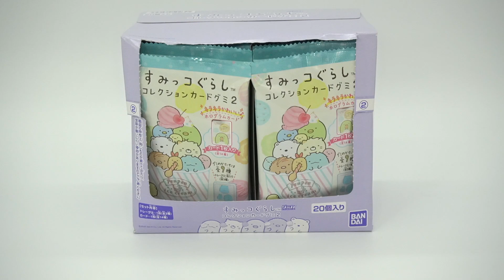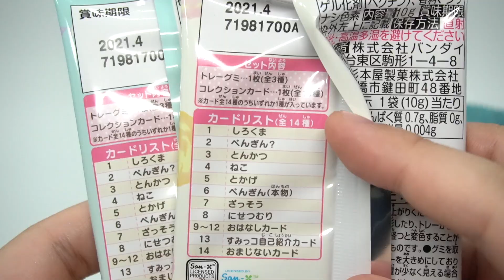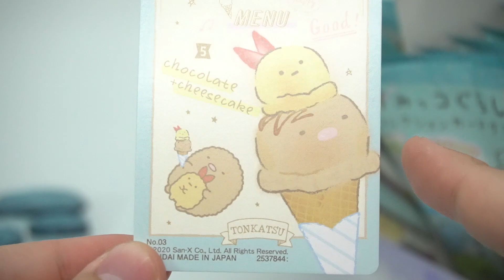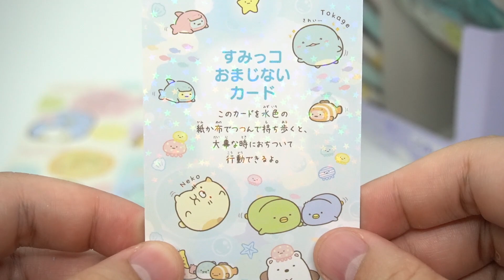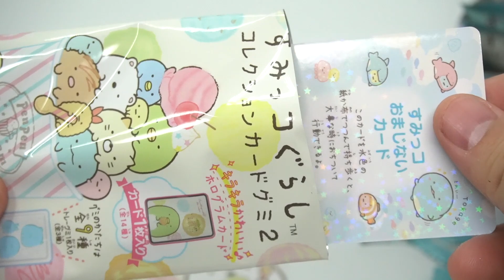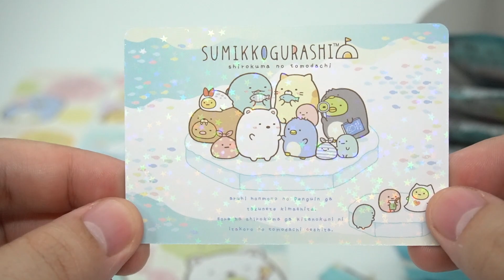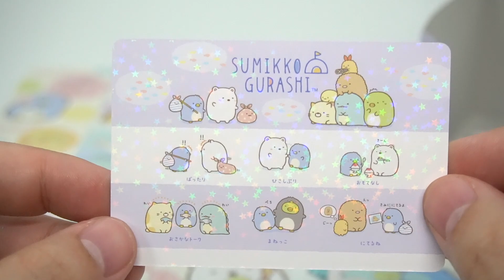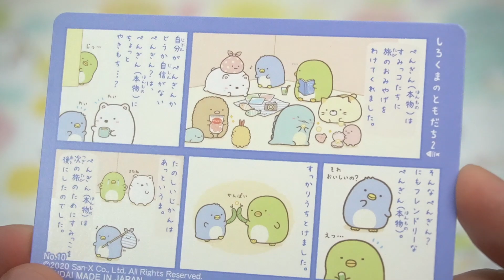とかげをねらえ！すみっコぐらし コレクションカードグミ２ 全14種 開封レビュー！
すみっコぐらしカードグミ１箱開封レビュー！とかげめっちゃ可愛い！！